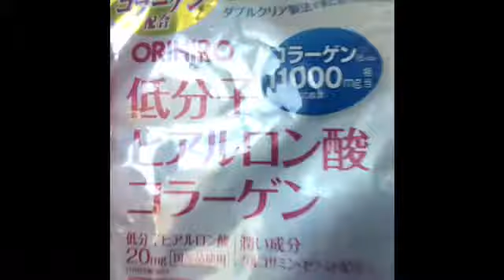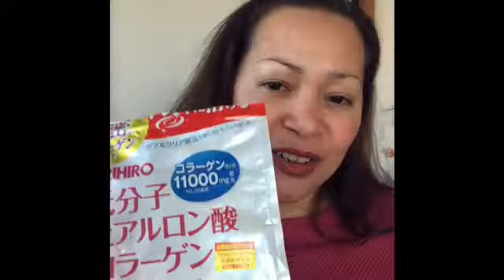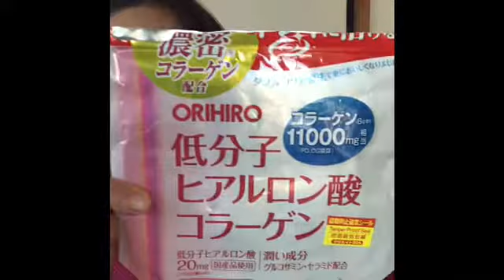Orihiro Nano Collagen@Hyaluronic Powder Supplement review＃40❤️🇯🇵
Nano  collagen@hyaluronic  powder
for  beautyfull  skin